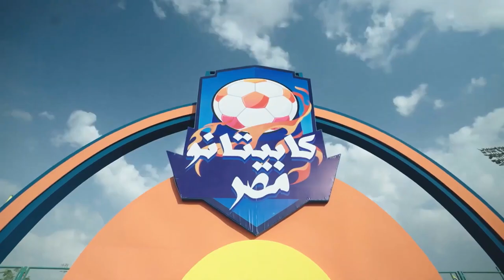" ياترى ايه اللي هيحصل 🤔" .. لحظة دخول المدربين مع اللعيبة ويتقابلوا في كابيتانو مصر 🔥🔥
" ياترى ايه اللي هيحصل 🤔" .. لحظة دخول المدربين مع اللعيبة ويتقابلوا في كابيتانو مصر 🔥🔥 أكبر برنامج لاكتشاف المواهب في الشرق الأوسط من الشركة المتحدة للخدمات الإعلامية